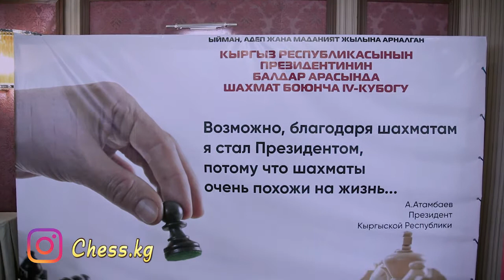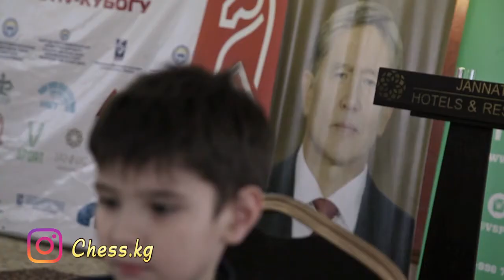Кубок президента 2017